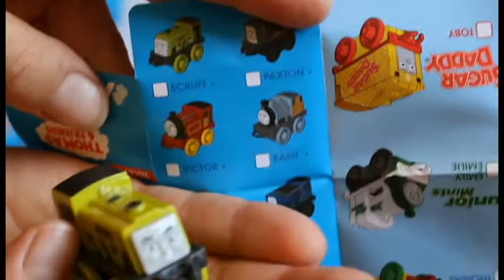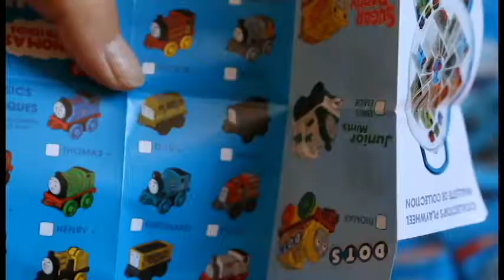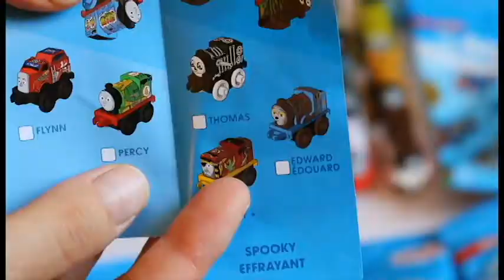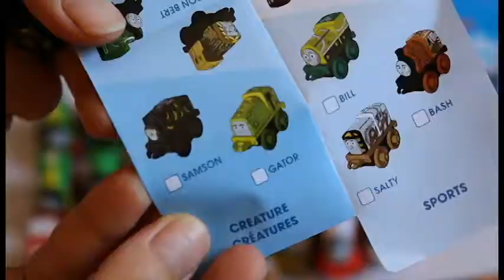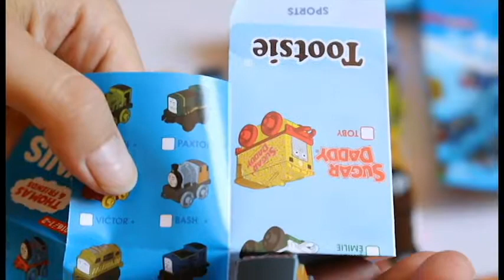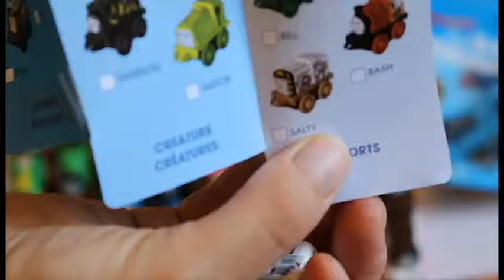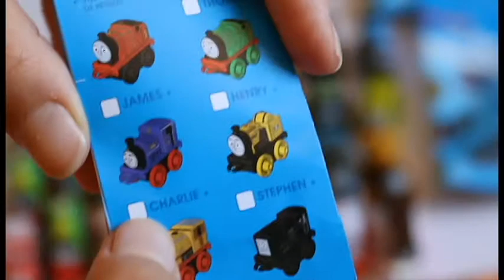HUGE Thomas & Friends Minis Blind Bags 2016 2-2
Hello my wonderful friends and welcome to a new video from Sweet Child Surprise , today we are going to open a huge haul from Fisher- Price Thomas & Friends Minis Blind Bag , Part 2
Collector Guide :
Tootsie : DOTS Thomas Junior Mints Emily ( Emilie) Sugar Daddy Toby
Sports : Bill Salty Bash
Sweets/ Friandises : Emily (Emilie ) & Sidney
Electrified / Electrifies : Iron Bert Bart , Luke , Spencer
Creature /Creatures : Samson , Gator
Graffiti / Graffitis : Gordon , Toby , Luke
Racing / Course : Flynn , Percy
Core Moments / Moments Cles : Percy, Hiro
Spooky / Effrayant : Thomas , Edward ( Edouard ) , Salty
Classics / Classiques : Thomas , James , Henry , Charlie , Stephen , Ben , Diesel , Scruff, Paxton , Victor , Bash , D-10 , Sidney , Ferdinand , Flynn , Troublesome Truck Wagon Farceur , Stanley .
Each bling bag contents 1 engine ( contenu 1 locomotive )